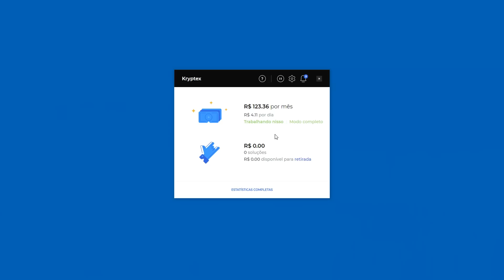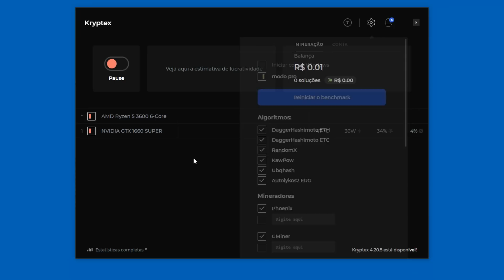Diablo Immortal : A Primeira Meia Hora (PC)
Diablo Immortal é um game gratuito da série Diablo, projetado principalmente para dispositivos móveis.

Conferindo a BETA do game.

Lá eu separei de tudo um pouco: games, livros, séries e itens de tecnologia. Dá uma olhada lá!

Grande Abraço! Tudo de Melhor Sempre!